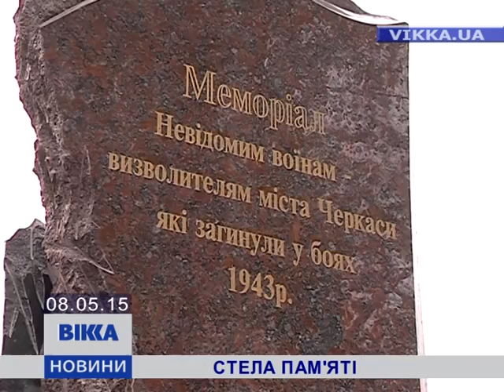У Черкасах відкрили меморіал невідомим визволителям міста (ВІДЕО)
Його встановили на другому міському цвинтарі